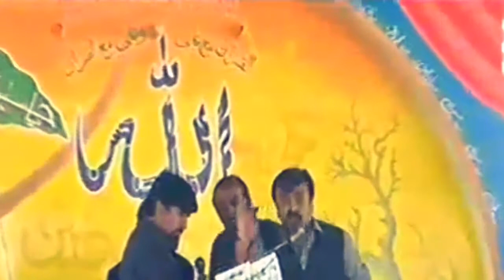Zakir Qazi Waseem Abbas I Latest New qasidy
Zakir Qazi Waseem Abbas Latest New qasidy,

Zakir Qazi Waseem Abbas of Khanewal Reciting Molvi Na Lukah qaseeda , new qaseeda 2020 na mitha ali A,S da.